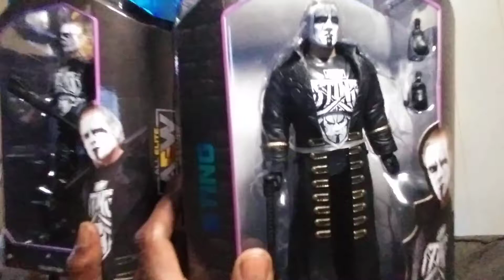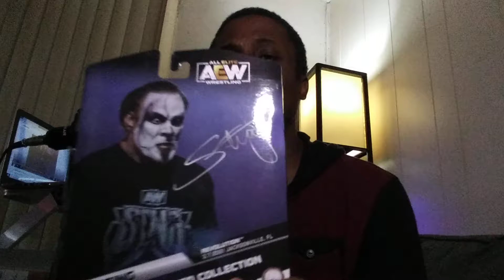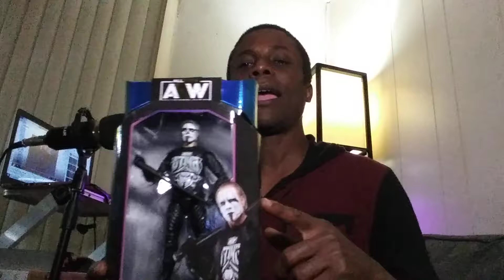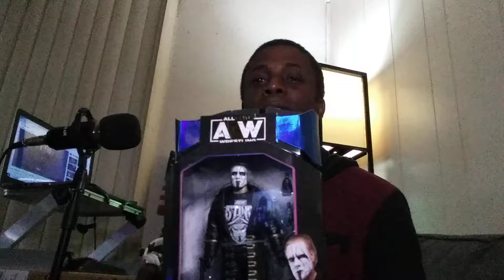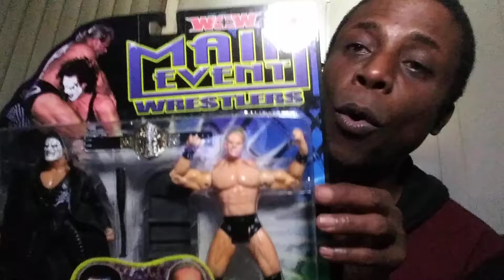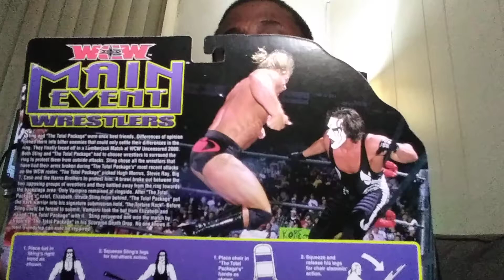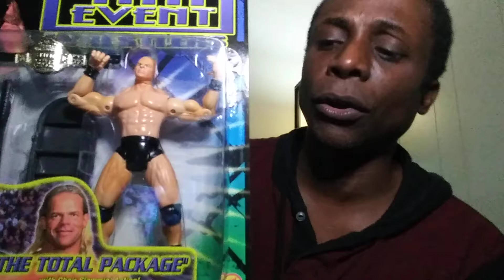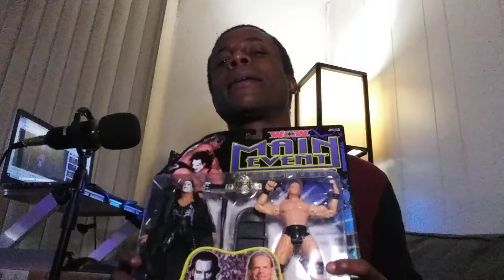It's Stiiiiiiiiiiing!!!!!!! AEW & WCW Toybiz figures Review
reviewing past and present Sting figures